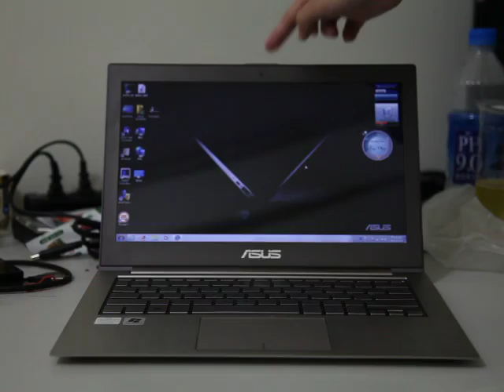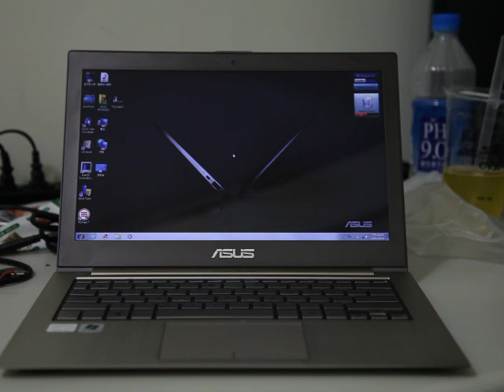Asus UX31 Ultrabook - instant on demostration